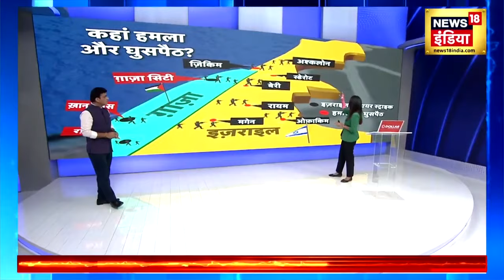Israel Hamas War: जंग में इज़राइल ने हमास में मचाई तबाही! | N18V | Netanyahu | World News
Israel Hamas War: Big news is coming from Gaza Strip. Where Israel has again launched a major attack. Israel carried out a major air strike in Gaza. Israel's Air Force has released a video claiming to have attacked 150 Hamas targets. Air strikes were carried out in Shujaiya, Gaza. This area is also called a stronghold of terrorism.
Israel Hamas War : बड़ी खबर ग़ाज़ा पट्टी से आ रही है. जहां इज़राइल ने फिर से बड़ा हमला किया है. इजराइल ने ग़ाज़ा में बड़ी एयर स्ट्राइक की. इज़राइल की एयर फ़ोर्स ने विडियो जारी कर हमास के 150 ठिकानों पर हमले का दावा किया है. गाजा के शुजैय्या में हवाई हमले किए गए. इस इलाक़े को आतंक का गढ़ भी कहा जाता है.